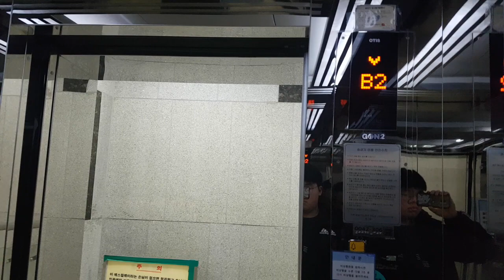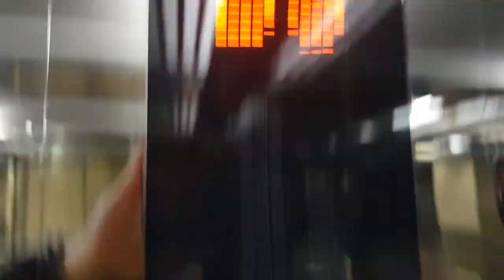서울특별시 성동구 왕십리로 300 (행당동) 한국철도공사경의중앙선왕십리역 환승구간 OTIS엘리베이터 탑사기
서울 출사가 끝나고 집에가기전에 탑사했으며, 제 얼굴이 보인 점 양해바랍니다.

* 여기는 이용객이 많거나 대합실과 승강장이 혼잡할 수 있으니 탑사시 주의하십시오.